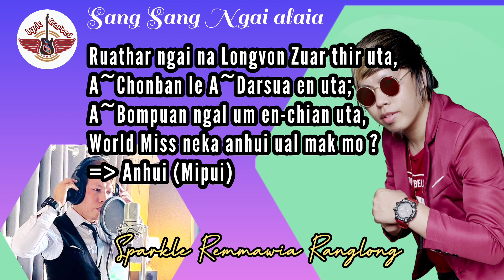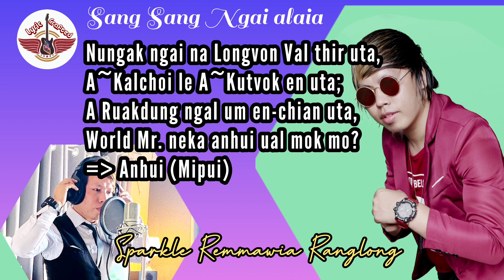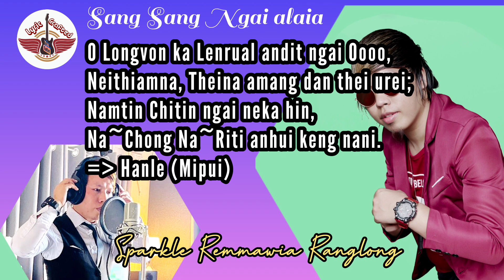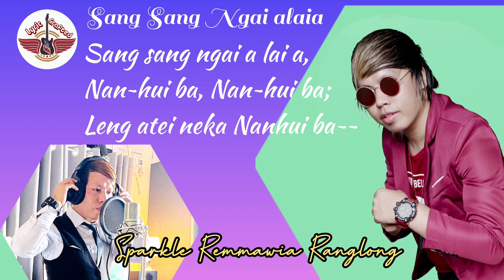SANG SANG NGAI A LAIA (Official Lyrical Video) - Sparkle Remmawia Ranglong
This is an Official Lyrical Video of 'SANG SANG NGAI A LAIA'

Song : Sang Sang Ngai A Laia
Artist : Sparkle Remmawia Ranglong
Lyrics & Tune : Sparkle Remmawia Ranglong
Editor : Sparkle Remmawia Ranglong
Produced By : Lyric Crafted @LyricCrafted13

Recording & Mastering : Mr Ro Land (Roland Bethany Studio)

This Official Lyrical Video (Song) of 'SANG SANG NGAI A LAIA' is allowed to upload only in @ranglongruitang  YouTube Channel.